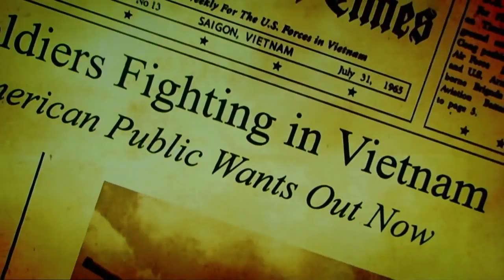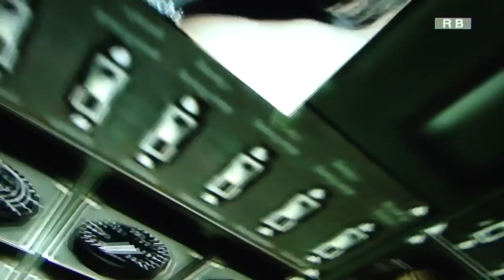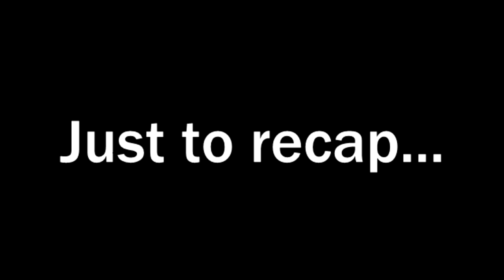Tactically Inept Espionage (Part 2)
In this video, Phil shows his freestyle singing chops; we learn the etymology of Phil's name and, in sheer desperation, Bucket and I invent a hero to rival the legendary Rowsdower.

Is it too late to take the fake death pill?

Music used that was not credited, all from the Metal Gear Solid 3 Original Soundtrack:
"Sea Breeze" by Sergei Mantis
"Battle in the Base" by Norihiko Hibino